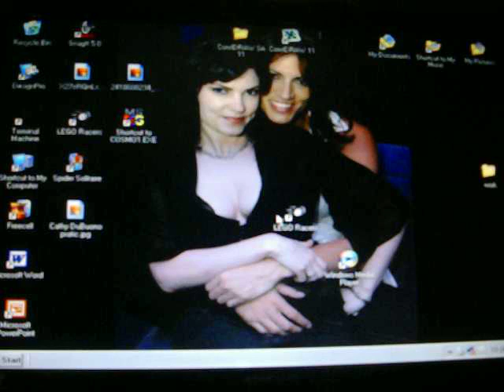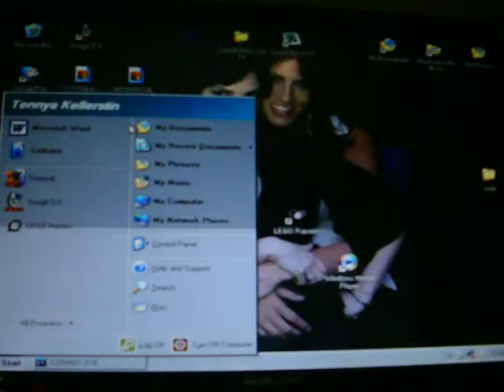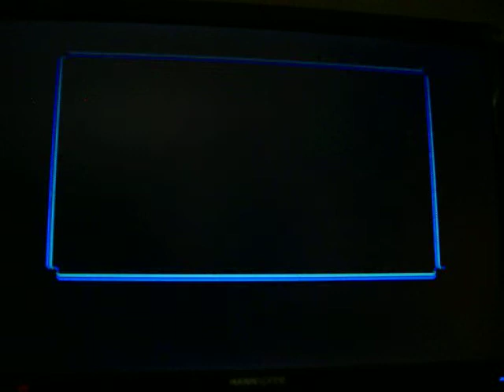Let's Play Cosmo's Adventure (1 of 3) Forbidden Planet: Level 1-3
I LOVE THIS GAME! I think I played this game for waaay more hours then a ten year old shoulda, but I did. I love this game so much I've been wanting to do this LP for MONTHS! Due to my continuing lack of screen capture software I had to use my camcorder like I did for my LP on Chaos Bleeds. However, because this is a PC game the visual quality is worse then Chaos Bleeds. Still acceptable I HOPE! Because I loooooooove this game! I hope you enjoy very much!